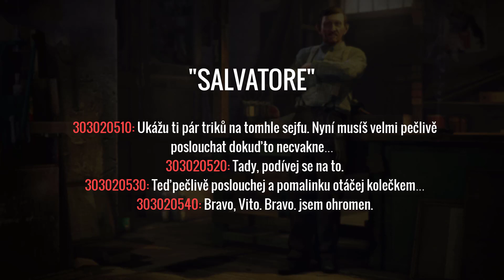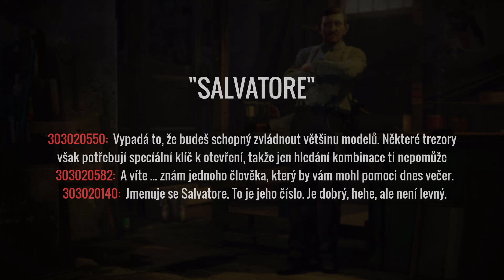Nepřítel státu bez škrtanců - 3/15 - Mafia 2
Ano, uznáváme, v třetí kapitole toho zas tolik vyškrtaného není, přesto si myslíme, že zmínka ve videu by o tom být měla, ukážeme vám část z krádeže lístků a jednu dokonce celou nepřidanou misi, lajkem, odběrem, nebo sdílením nás moc potěšíte! :)

Děkujeme za pomoc týmu Mafia 2 Edit, především @KristýnaSulková za kompletní audiovizualizaci, opravu chyb a dodání nevyužitých replik, a @JosefKopinec za zdroje o chybějících věcí v misi a taktéž za dodání nevyužitých replik.